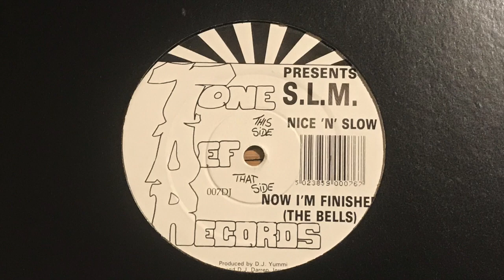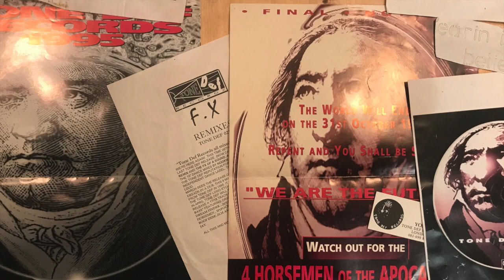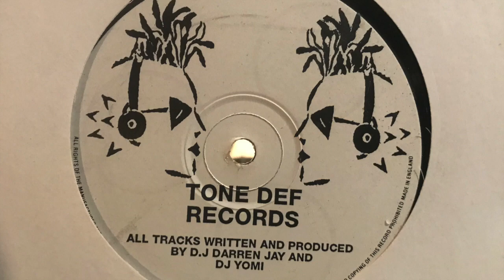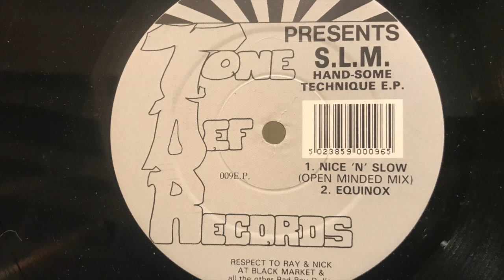Nice 'N' Slow by SLM (South London Massif)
Original version of Nice 'N' Slow by SLM, released on Tone Def Records in 1992. Produced by Darren Jay and Yomi Ayeni. This is the first official digitisation of any Tone Def Records music.